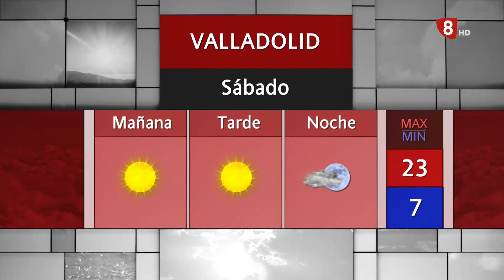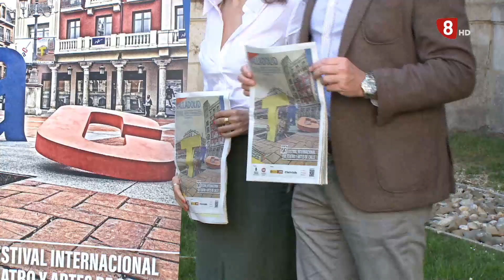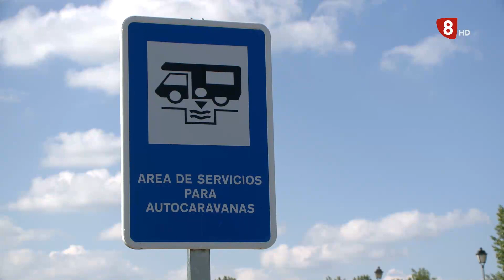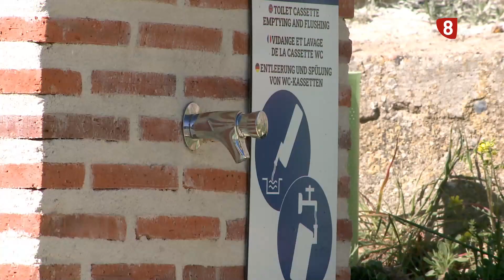Noticias 8 Valladolid edición de tarde viernes 6 de mayo de 2022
Escolares de 5 colegios de Valladolid se suman a la iniciativa europea "Calles abiertas para la infancia", para pedir espacios seguros y aire más limpio.

Vuelve el TAC del 25 al 29 de Mayo, con el formato original previo a la pandemia y con novedades

Las autocaravanas cada vez cuentan con más áreas habilitadas para su estacionamiento en la provincia. Esta temporada habrá hasta 19 áreas.

Arroyo de la Encomienda celebra las fiestas de su patrón San Juan.

Más de 2.500 andarines ya están inscritos en la Marcha Asprona